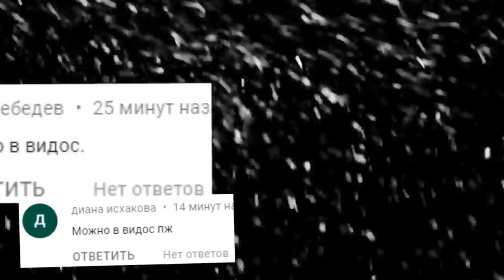АНИМАТРОНИКИ ИЩУТ НАС В БОЛЬШОМ ВУЛКАНЕ ГАРРИС МОД FNAF COOP ► Garry's Mod